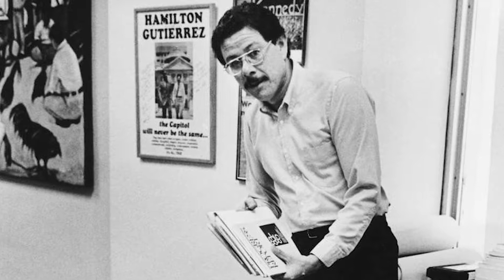The Life Story of Community Activist Alfredo Gutierrez | Historymakers Gala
THE HISTORICAL LEAGUE PRESENTS
This video tells the story of Alfredo Gutierrez, Arizona State Senator & Community Activist

Gutierrez was chosen as a 2019 Historymaker by the Historical League of Arizona.  This documentary video was shown at the 2019 Historymakers Gala and is on display at the Arizona Historical Society and Arizona Heritage Center.

Interviews conducted by: Emmy award winning news personality Carey Pena